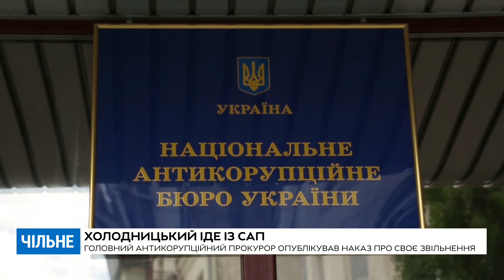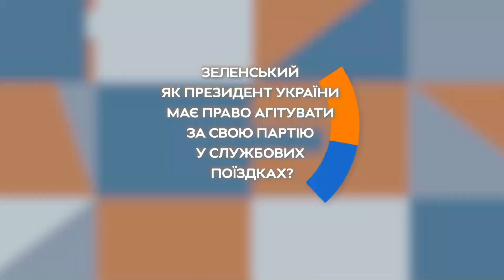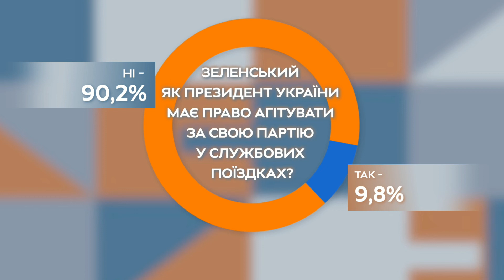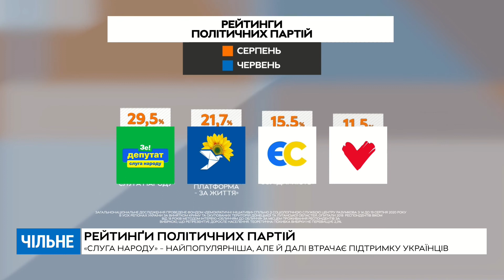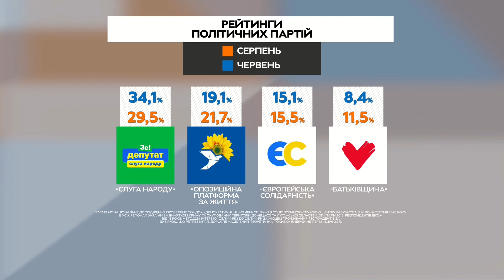Партійні вподобання українців – це катастрофа, – Чумак (21.08)